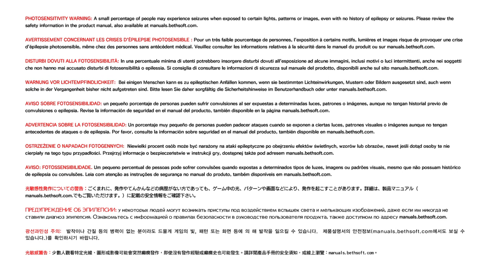The Evil Within 2 Part 1-2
(Read all of the description) Wrap-up of part 1...

Streams will be every weekday from 8:00pm EST/EDT

If you wanna catch the live streams, get notified on whenever i go live or whatever, support me, or make a little bit of extra cash on the side than the links to my other things down below is for you!